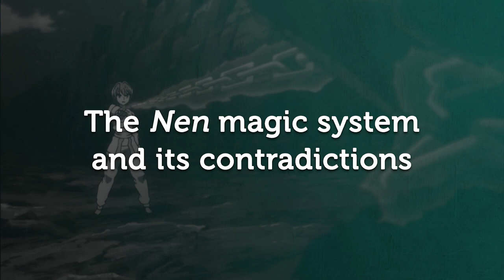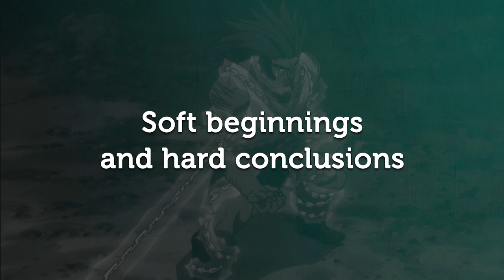Soft x hard magic systems and Hunter x Hunter : Worldbuilding Tower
Hunter x Hunter is an anime series with a well crafted magic system called Nen. From a worldbuilding perspective, the most interesting thing is that it doesn't seem to be concerned by the distinction between soft magic system and hard magic systems.

The dichotomy between soft and hard magic systems is quite widespread — as most authors and enthusiasts use it, it's hard to miss it.

What's the less than Hunter x Hunter can teach us about magic systems?

Evidently, I do not own Hunter x Hunter, it is owned by Shueisha:

I have also not painted all those paintings at the end. Luckily they're all public domain paintings of Hieronymus Bosch and Pieter Bruegel. Dutch pre-pre-pre-surrealists are totally my jam.

Lost on all things magic systems? Here's the Hello Future Me (aka Tim Hickson) video I mentioned! a good rundown: